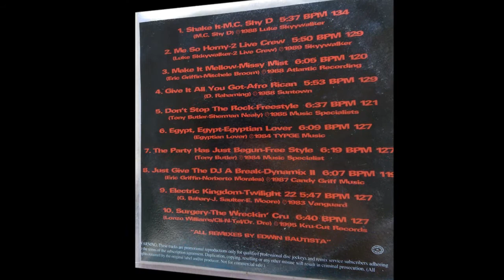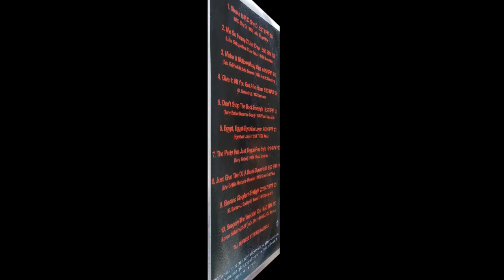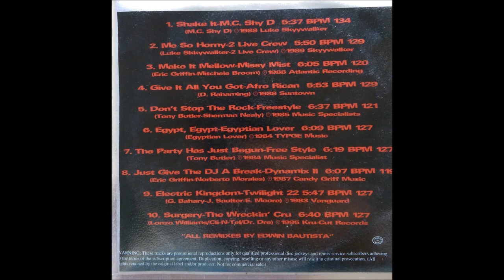MC Shy D - Shake It - Wicked Mix